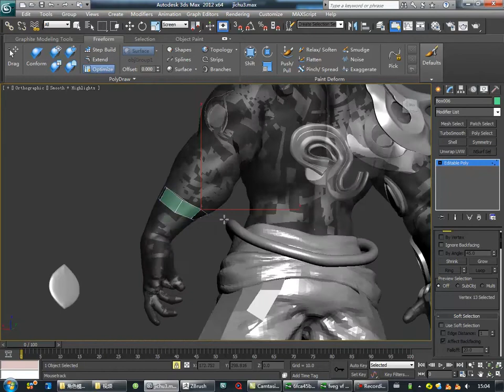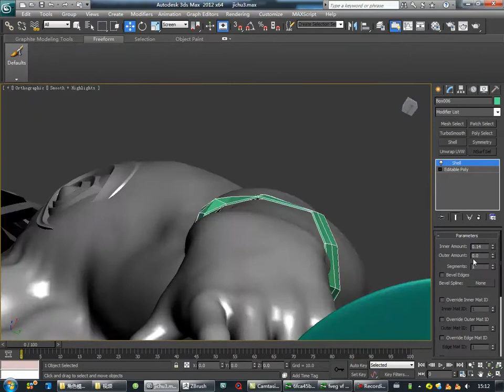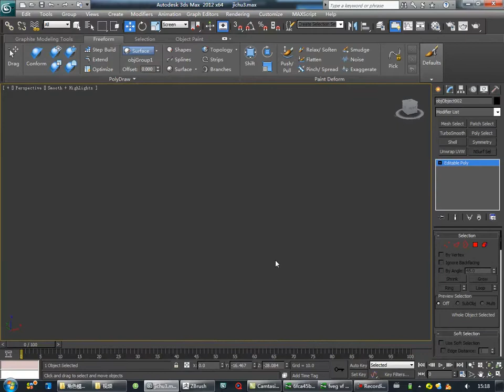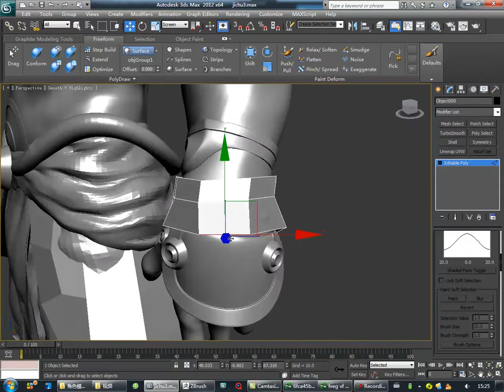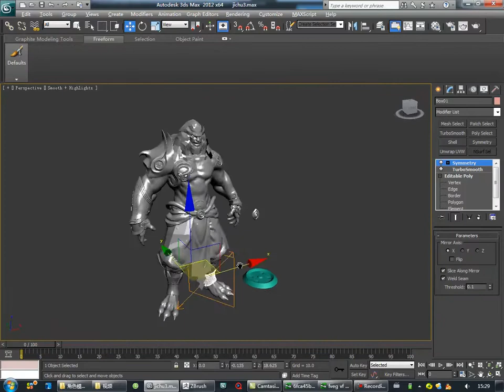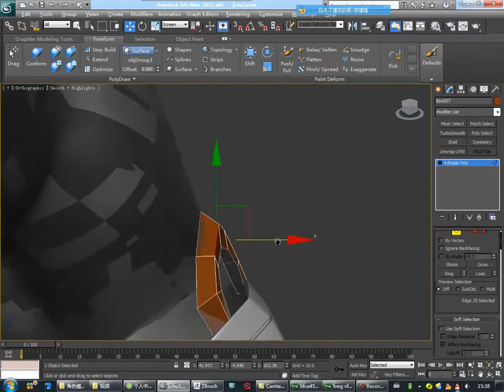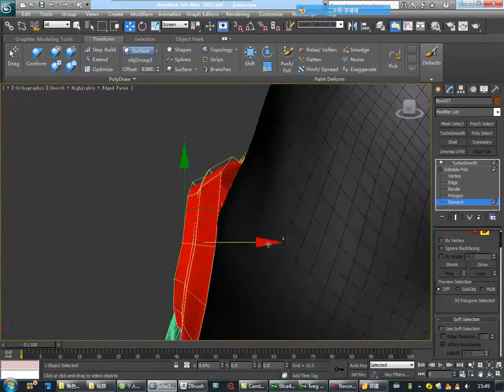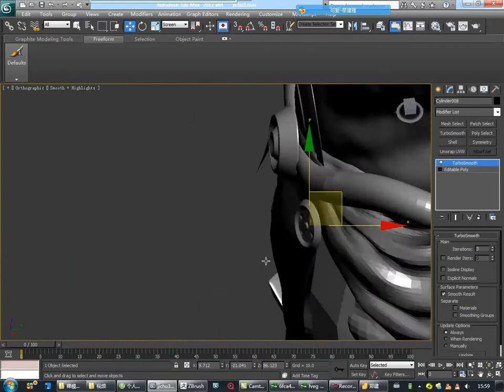Game Character Creation Workflow Zbrush Sculpt 3D Modeling Retopo & Textures 3DMAX Tutorial Part24